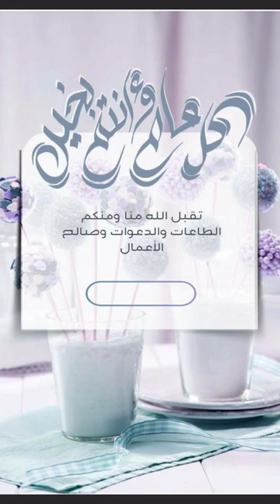***..تهاني عيد الفطر المبارك